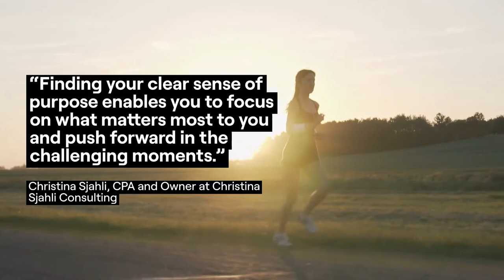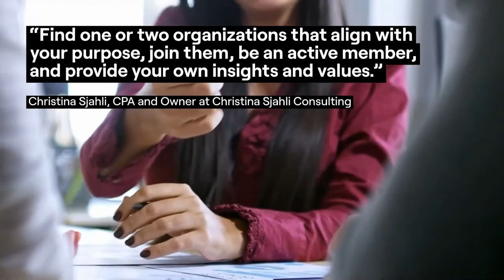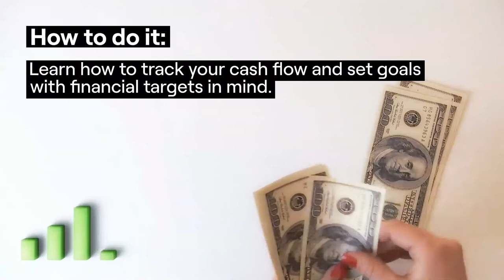7 Success Tips for (and by) Women Business Owners | Fundbox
Learn these helpful lessons and tips from successful women business owners. For more suggestions, please see our complete article: